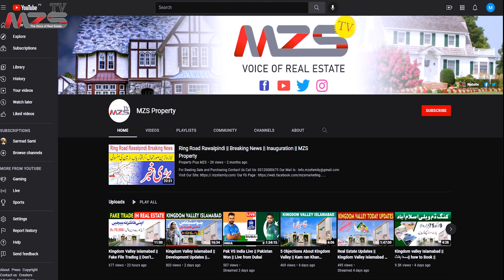How, when and where buy Plot in 1st Quarter of 2022 || Kamran Khan || MZS tv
How, when and where buy Plot in 1st Quarter of 2022 || Kamran Khan